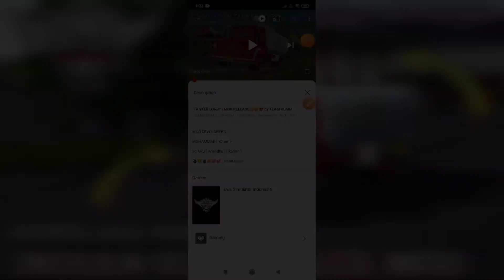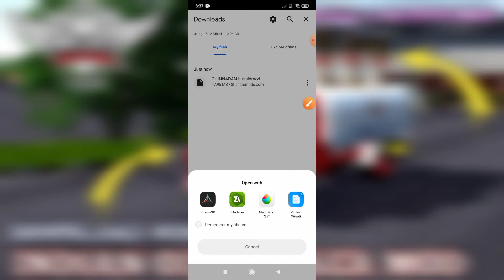download TATA INDIAN OIL TANKER MOD FOR BUS SIMULATOR INDONESIA and how to install & active mod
00:00 intro
00:13 about bus mod
00:59 how to install mod
1:47 how to active mod in game